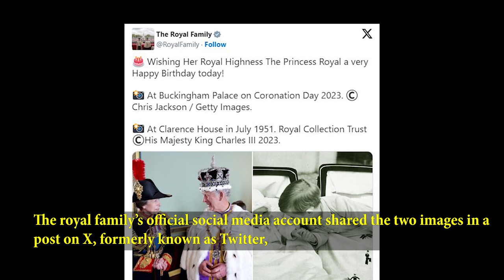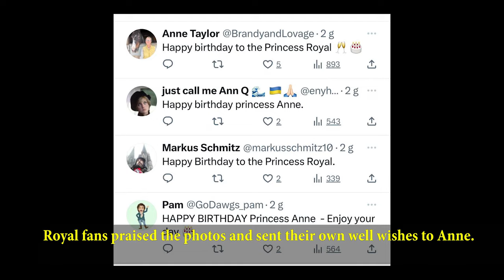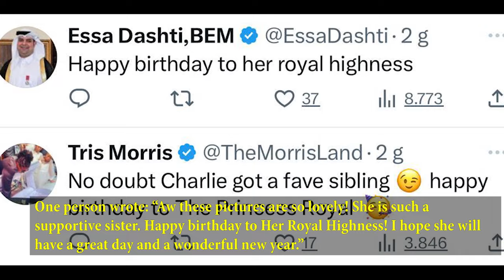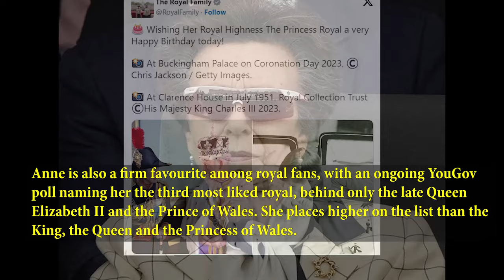Princess Anne's Birthday!!!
Royal family shares sweet baby photo of King Charles and Princess Anne to mark her birthday.The royal family celebrated the Princess Royal’s 73rd birthday today (Tuesday 15 August) with a sentimental throwback photograph showing her as an infant with her eldest brother, King Charles III.

To mark the occasion, Buckingham Palace also released a previously unseen behind-the-scenes photograph of Princess Anne and the King at his coronation in May.

The royal family’s official social media account shared the two images in a post on X, formerly known as Twitter, with the caption: “Wishing Her Royal Highness the Princess Royal a very Happy Birthday today!”

One of the images is a black-and-white film photo of Anne as a small baby in a pram, dressed in a bonnet and a little dress. Beside her is Charles, who leans over from his pram to hold Anne’s hand and look at her, as she smiles.

The second image shows the siblings at the Charles and Queen Camilla’s coronation, which took place on 6 May.Anne is pictured in her Royal Navy ceremonial uniform, which represents her role in that division of the army. She took on an important role at the ceremony as Charles’s Gold-Stick-in-Waiting and wore the dark green Thistle Mantle and the Thistle Collar, as well as other regalia in the proceedings.

Next to her again is Charles, wearing the ermine-caped Robe of Estate and St Edward’s Crown on his head. The siblings are looking at one another and smiling in the photo.

Royal fans praised the photos and sent their own well wishes to Anne.

One person wrote: “Aw these pictures are so lovely! She is such a supportive sister. Happy birthday to Her Royal Highness! I hope she will have a great day and a wonderful new year.”Another said: My favourite royal. She is a rockstar! Tirelessly serves her country in the background.”Last year, Anne was found to be the hardest-working senior member of the royal family after she attended a total of 214 engagements, according to a tally by Reboot SEO Company, using the Court Circular.

She beat out Charles, who came in second with 181 royal engagements over the past year. The Duke and Duchess of Edinburgh ranked in third and fourth place respectively with 143 and 138 royal engagements.

Anne is also a firm favourite among royal fans, with an ongoing YouGov poll naming her the third most liked royal, behind only the late Queen Elizabeth II and the Prince of Wales. She places higher on the list than the King, the Queen and the Princess of Wales.In an interview with Canada’s CBC News ahead of her brother’s coronation earlier this year, Anne cast doubt on the idea of a “slimmed-down monarchy”, which Charles is said to favour.

She defended the role of the monarchy in the modern world and said: “It’s perfectly true that there is a moment when you need to have that discussion. But I would just underline that the monarchy provides, with the constitution, a degree of long-term stability that is actually quite hard to come by in any other way.”
Asked about the suggestion of a slimmed-down monarchy, she replied: “Well, I think the ‘slimmed down’ was said in a day when there were a few more people around. It doesn’t sound like a good idea from where I’m standing, I would say. I’m not quite sure what else we can do.”

Anne is currently married to vice admiral Timothy Laurence, a retired Royal Navy officer and former equerry to the late Queen. Prior to that, she was married to Mark Phillips, with whom she shares Zara Tindall and Peter Phillips.